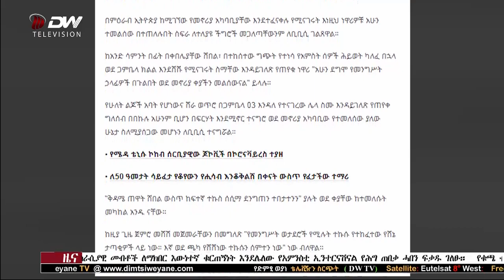DW TV አማርኛ ዜና - በቄለም ወላጋ ዞን በርካታ ስዎች በጸጥታ ችግር ምክንያት መፈናቀላቸውን ተገለፀ። ሰኔ 17/2012 ዓ.ም